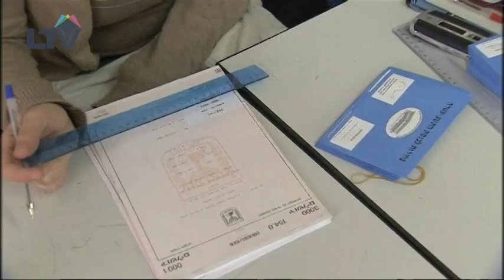كتلتا اليمين ويسار الوسط تفوزان في انتخابات اسرائيل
يبدو بنيامين نتانياهو الذي اضعفته الانتخابات التشريعية في اسرائيل افضل مرشح لتشكيل الحكومة المقبلة لكنه سيتحالف في كل الاحوال مع حزب "هناك مستقبل" (يش عتيد) الذي حقق مفاجأة في الاقتراع، وسيضطر لتقديم تنازلات.